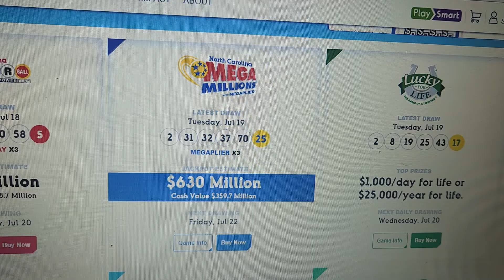Broke Folks Lottery Dreams